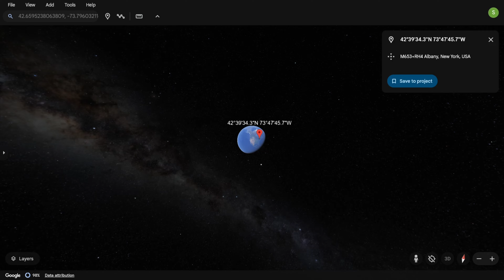Amanda Chase You at Home on Google Earth!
Scary stuff! We are found Amanda on Google Earth!